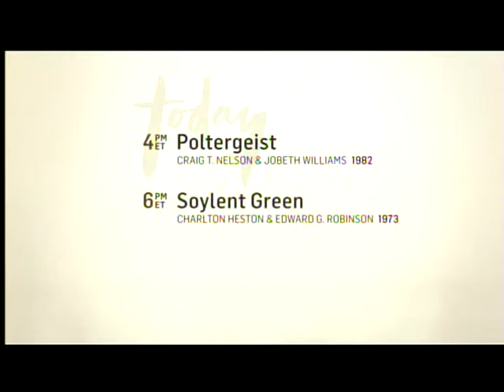TCM Saturday Matinee - A Hard Day's Night (Outro)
Broadcast Saturday, November 15, 2014.